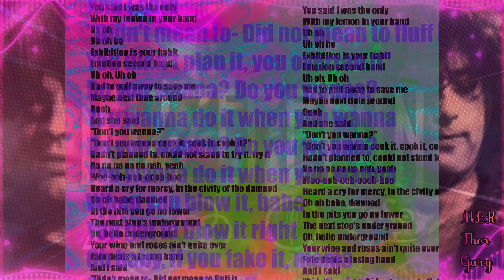ForYour Life Led Zeppelin Thor Gary MLR